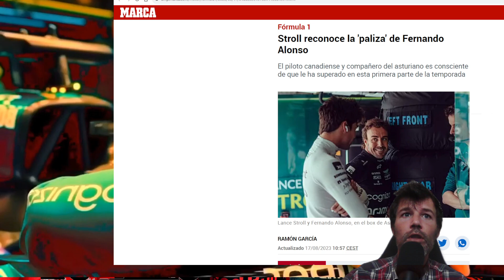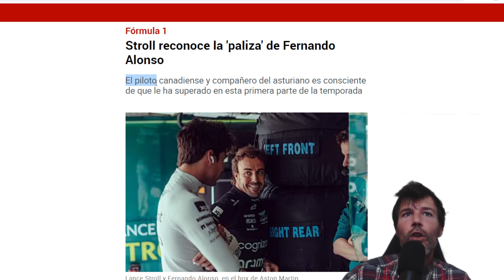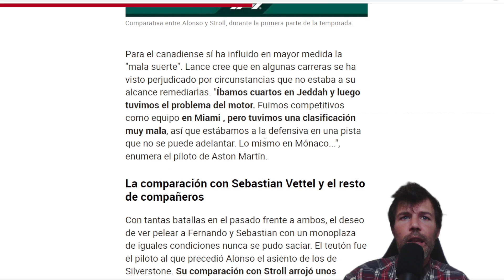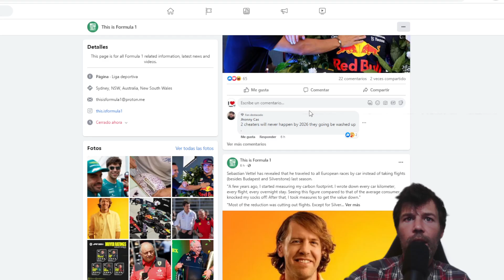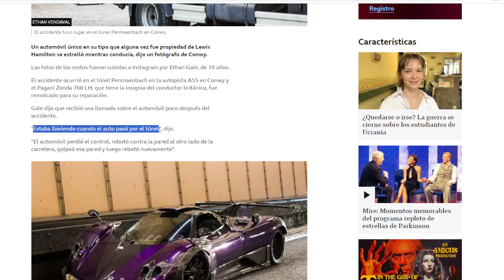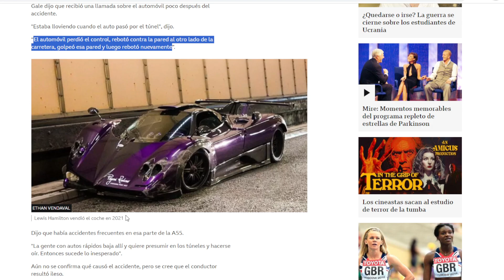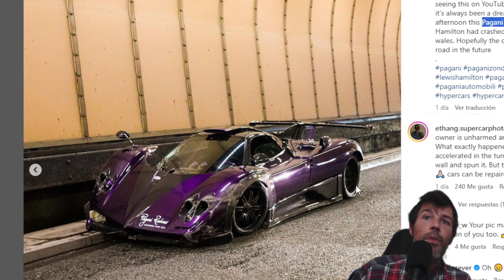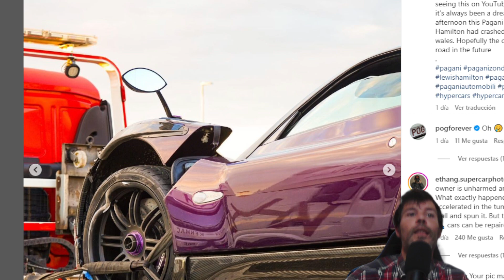HAMILTON ACCIDENTADO SU PAGANI Y 'RENOVADO' MIENTRAS STROLL RECONOCE PALIZA DE FERNANDO ALONSO 2023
FIRMA LA PETICIÓN Y COMPÁRTELA PORFAVOR POR EL BIEN DE LA FÓRMULA 1 Y LA IGUALDAD EN EL DEPORTE

HAMILTON Y FERNANDO ALONSO SON LOS PROTAGONISTAS DEL VÍDEO DE HOY, IMPRESIONANTE COMO AMBOS PILOTOS SON NOTICIA UNO CON SU COCHE ESTAMPADO (QUE YA NO ES SUYO) Y EL OTRO POR SER MEJOR QUE LANCE STROLL.